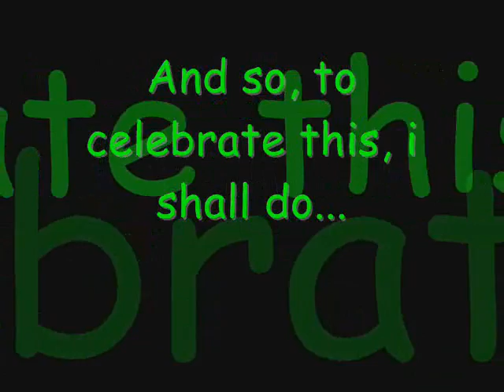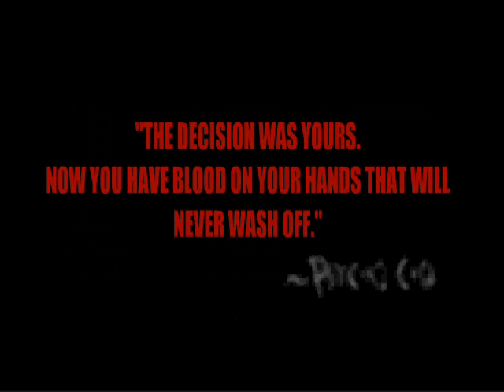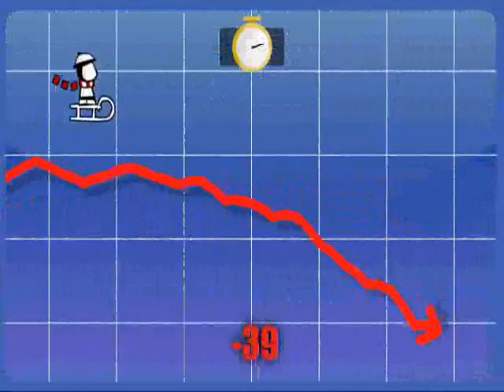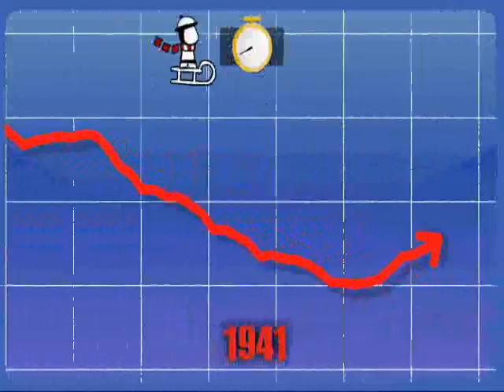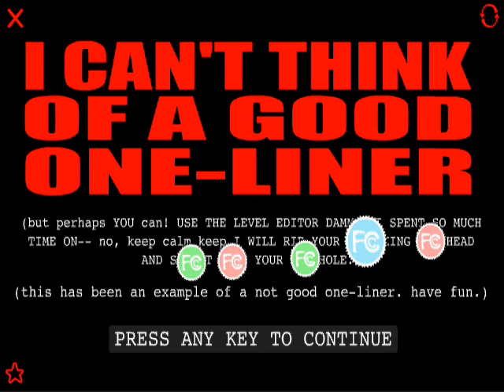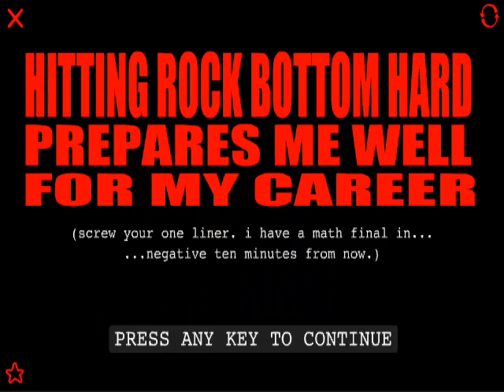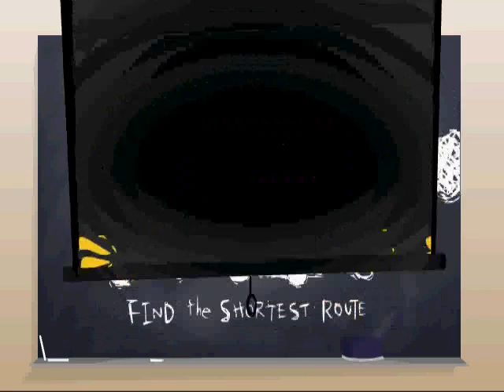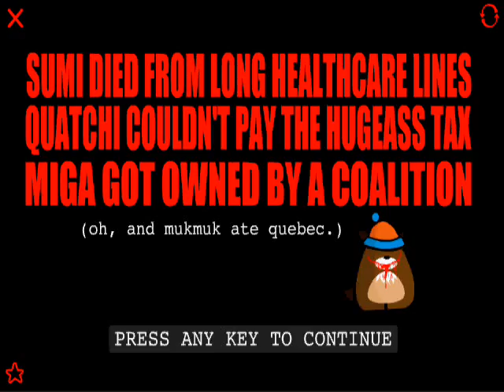Let's Play REPLAYING :the game: Part 1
Yay for audio and good quality!

Yeah, my first Let's Play. Uploaded for Happy New Year. It will have two parts, being a short flash game. Enjoy!

Intro audio: Brave New World.